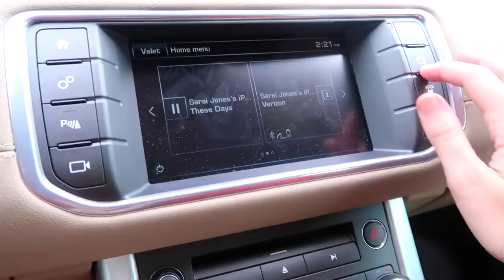CAR TOUR OF MY NEW RANGE ROVER!! | HeyItsSarai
YAY!!! Here is my new car! Becky the Range Rover lol. I hope you guys enjoy!